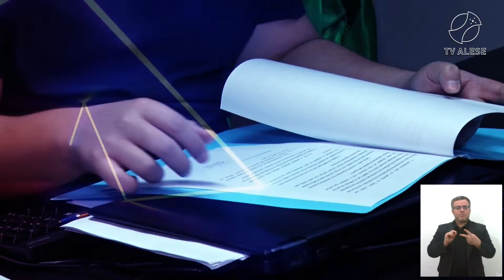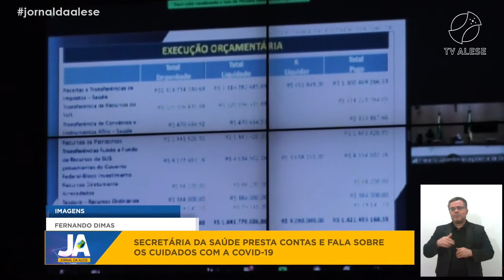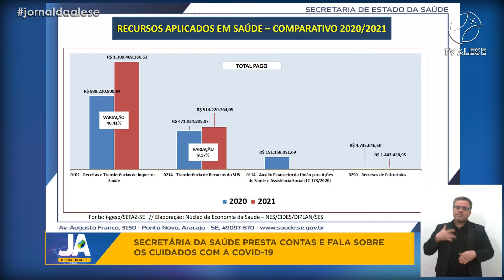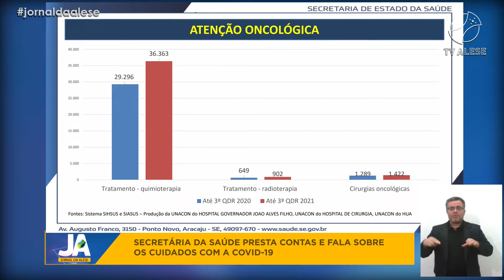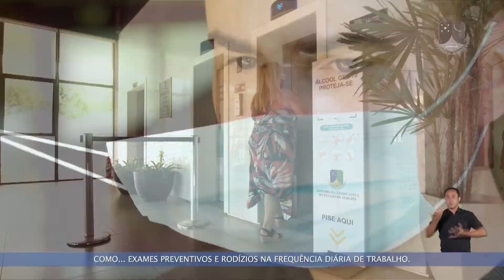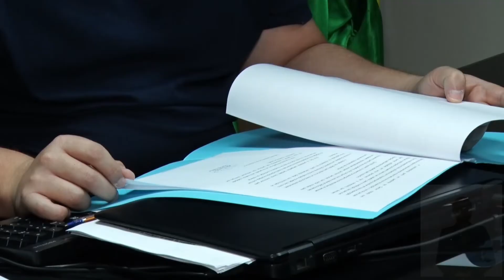Jornal da Alese - 2ª Edição